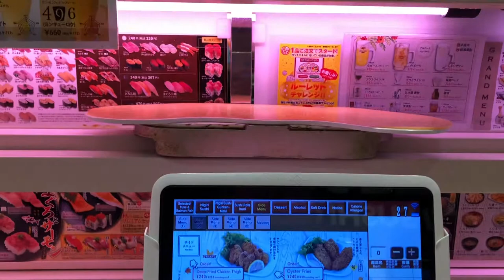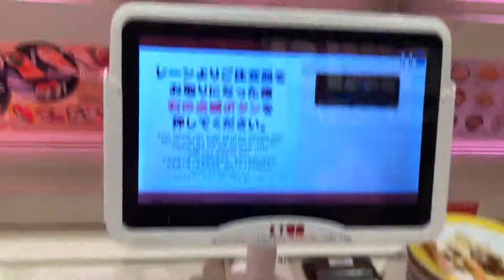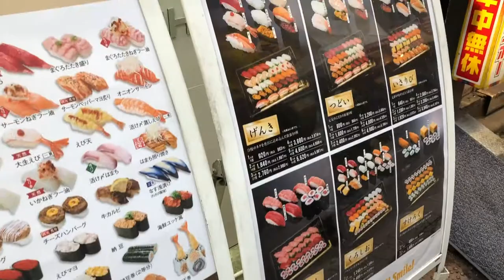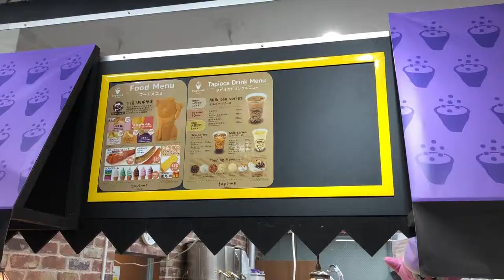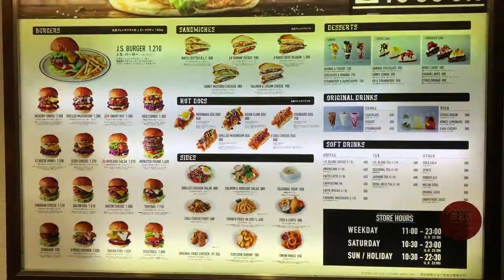Shopping @ SHIBUYA 109 / Genki Sushi / Winning a Kirby in the arcade | Japan Vlog #10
Hoi, Leuk dat je weer kijkt naar een nieuwe vlog!

Twee weken lang reizen wij door Japan op een route van Fukuoka naar Tokyo. We zijn nu al in onze laatste week van de reis en die brengen we door in Tokyo. Vandaag staat een bezoek aan Shibuya op de planning!
Voor degenen die ons nog niet kennen: Dit is onze tweede reis door Japan. Tijdens onze eerste reis door Japan bezochten we o.a. Osaka, Kyoto, Nara, Nachi-Katsuura, Takayama, Ainokura, Shirakawa-go en Tokyo.

Veel kijkplezier!

MUSIC
NOWË - L'ove

Kichiku-Maou to Doutei-Yuusha feat. Kamui Gakupo x GUMI Short Ver.
Vocal: Kamui Gakupo×GUMI
Words / Music: Souichi Sakagami

1・2の3・4
Vocal: ?